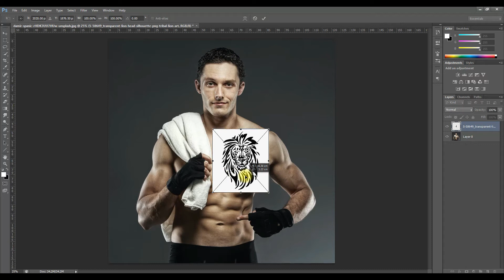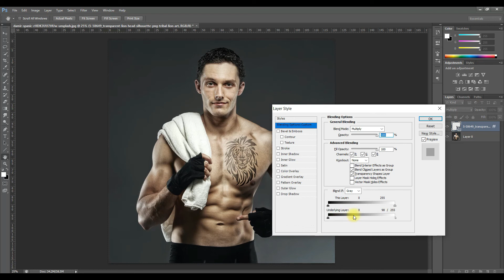how to make tattoo art on body in photoshop | photoshop tutorial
Hi Guys,
In this video, I will teach you how to create tattoo art on body in photoshop. This photoshop tutorial method is very simplest to learn immediately.
You can easily learn how to create tattoo art on body in just a min.

Your Quarries :
1. how to create tattoo art on body  in photoshop
2. how to add tattoo art on body  on image  in photoshop
3. how to use tattoo art on body to make creative image in photoshop
4. create creative effect in photoshop
5. how to give different effect to image in photoshop